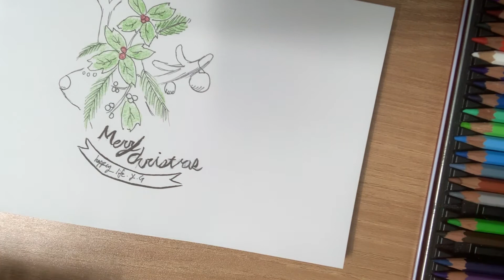크리스마스 브이로그,트리 만들기, 호떡믹스 시나몬롤 만들기, 크리스마스 카드 만들어 보아요.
안녕하세요.
크리스마스 잘 보내시고 계신가요? 크리스마스 트리도 만들고
호떡믹스로 만든 시나몬롤, 머핀 만들기 고고~ 물론 남편을 위해서
 서프라이즈 크리스마스 카드도 만든 일상~